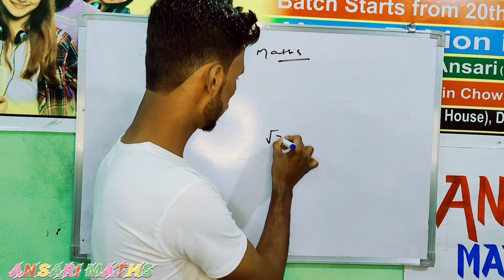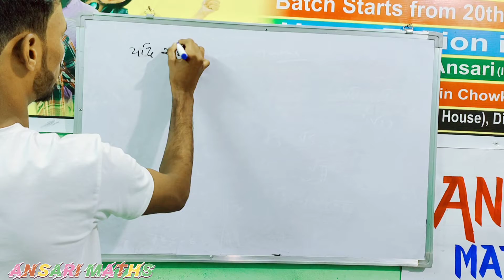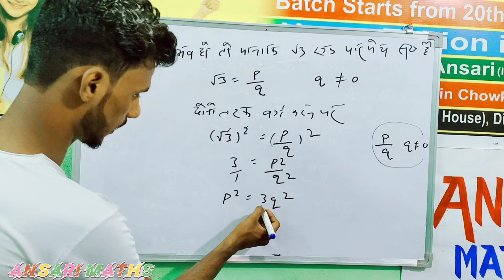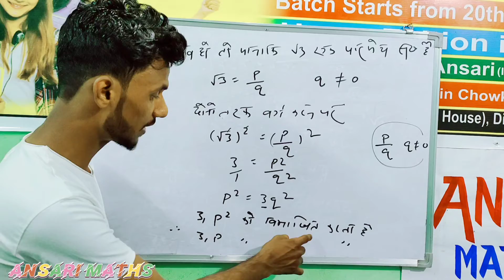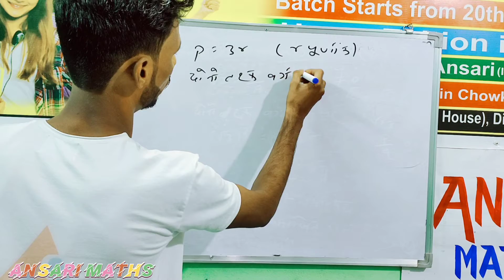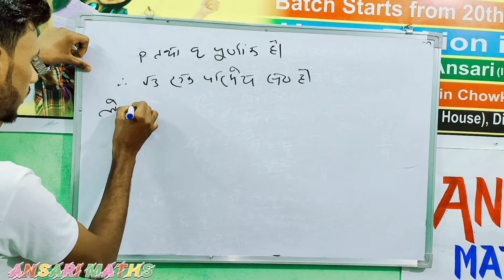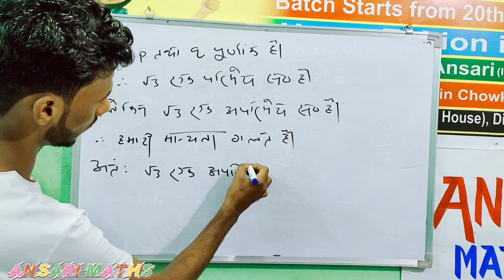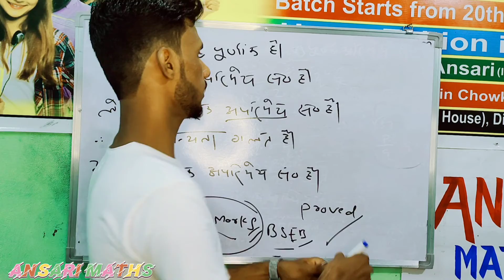prove that √3 is an irrational number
important objective
class 10th

ansari maths # Sajid Ansari
isc maths
problem solve by Sajid Ansari with ansari maths

ISS video main btaya gya hai ki   ko kaise solve karte hai aur phir yeh aage ke video main ISS series ki aage le Jaya Jayega
join us with ansari maths and feel the concept of maths with the topper 📚🖋️
Join us with ansari maths and solve the problems of maths with sajid Ansari
Ansari maths at Ali hasan chowk bahadurganj
Join with ansari maths classes
Ansari maths is provided lots of tricks and feel the concept of maths with sajid ansari army
Director - MD sajid ansari
District 3rd Ranker in ISC 2020
And also the topper of matric board
Ansari maths is based on maths problems
If anyone wants to join the concept of maths
So let's meet with ansari army
Sajid Ansari maths
Ansari maths
Sajid army of maths
ANSARI army of maths
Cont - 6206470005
Join us with Ansari maths army

_ansari_math_

Director
sajid_ali_an_05

Director's  Facebook I'd
that√3 is an irrational numberprove of irrational numberimportant objectiveimportant mathsclass 10th Maths10th math'simportant maths by Sajid AnsarSajid sirvvi math'svvi short maths